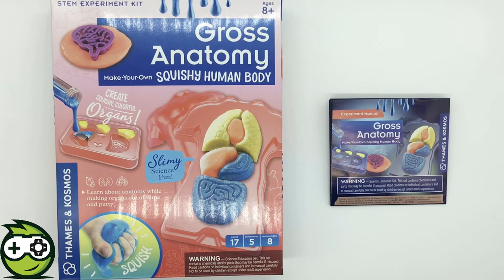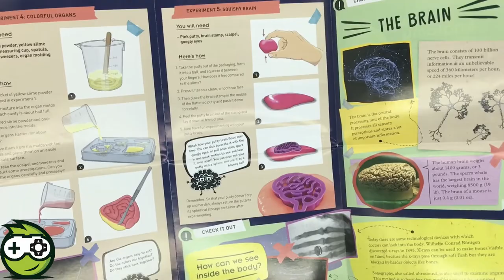Kit Anatomía macroscópica fabricado por Thames & Kosmos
El Kit Anatomía macroscópica (En inglés "Gross Anatomy") lo fabrica Thames & Kosmos y viene en una caja de 8.8 x 11 x 2.5 cmts y su peso aproximado es de 0.7 libras.

¡Un corazón blando! ¡Pulmones de colores! ¡La anatomía nunca ha sido tan divertida! Con el kit científico de anatomía macroscópica, puedes aprender todo sobre el cuerpo humano y sus órganos vitales haciendo tus propios modelos blandos y viscosos.

El objetivo de este kit es que podrás hacer mezclas coloridas en los moldes incluidos para formar algunos de los órganos principales del cuerpo humano: el corazón, los pulmones, los riñones, el estómago, el intestino grueso, el intestino delgado y el hígado. Luego, tendrás que organizar todo en un torso de plástico transparente para visualizar el lugar en donde encajan en tu cuerpo.

Lo que nos gusta de este kit es que además de todo el proceso de experimentación con el cuerpo, aprenderás datos científicos fascinantes sobre los órganos más importantes, ¡Incluso podrás convertirte en un médico experimentando con un bisturí de plástico seguro para tener una experiencia de aprendizaje práctica y divertida! Recomendado para niños mayores de 8 años.